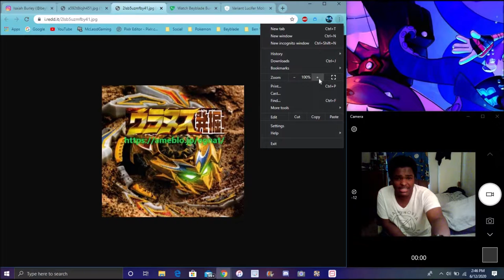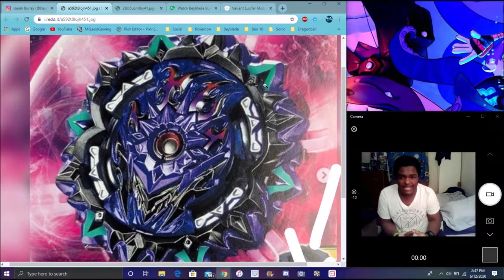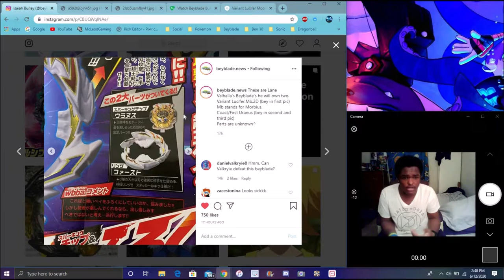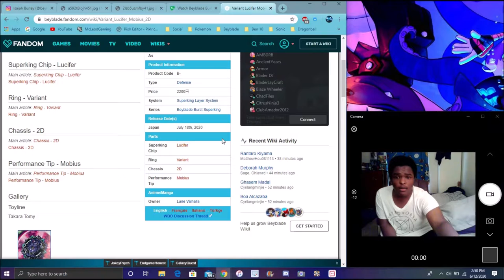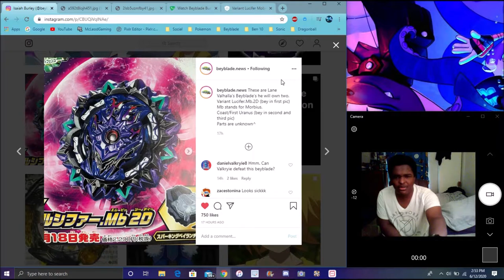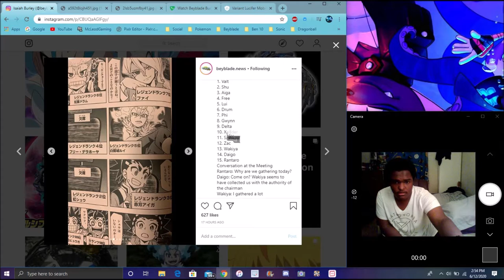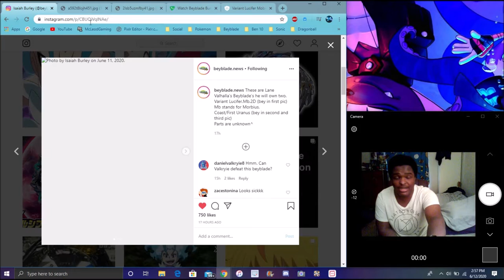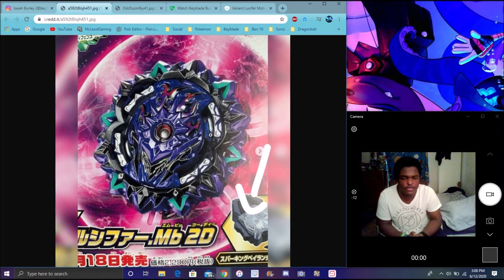ARE NEW VILLAIN IS COMING SOON A NEW VARIANT LUCIFER BEY IS COMING IN JULY BEYBLADE BURST SPARKING